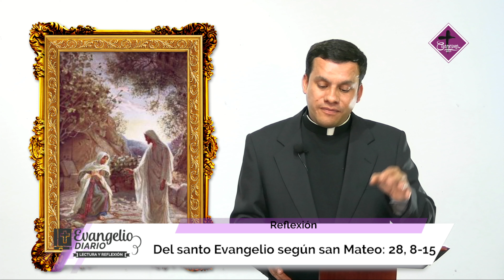Lectura y Reflexión | 10 de abril 2023 | Del santo Evangelio según san Mateo: 28, 8-15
Lectura y Reflexión | 10 de abril 2023 | Del santo Evangelio según san Mateo: 28, 8-15 | P. José Guadalupe Martínez Rea, MG

También puede seguir nuestras transmisiones por FacebookLive y ahora en RADIO a través de